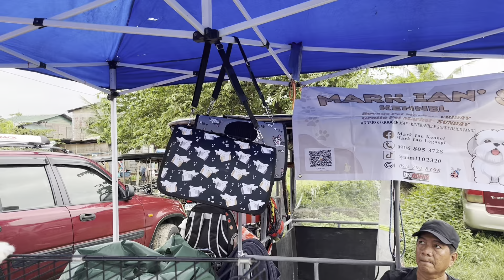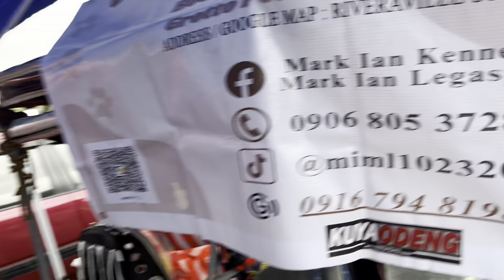MARAMI KA PARIN PAGPIPILIAN DITONG MURA!!!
BOCAUE PET MARKET UPDATE JULY 25,
 2024

Google Map Loc: Bocaue Public Market | P. Lazaro
Biñang 2nd Bocaue Bulacan
Open Every Friday | 5am - 11 pm